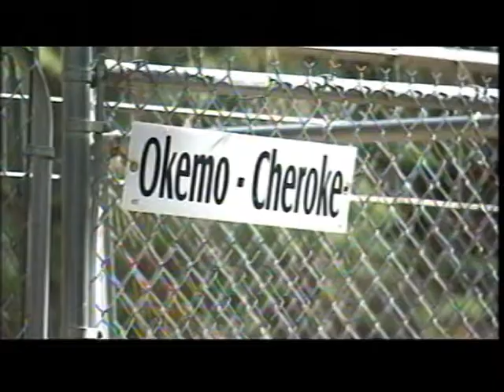Hunt On In North Idaho For Escaped White Wolf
There's a shoot to kill order on a white wolf in North Idaho, and a battle brewing between fearful neighbors and a wolf compound that is accused of lying about one of their wolves escaping. KXLY4's Colleen O'Brien reports.